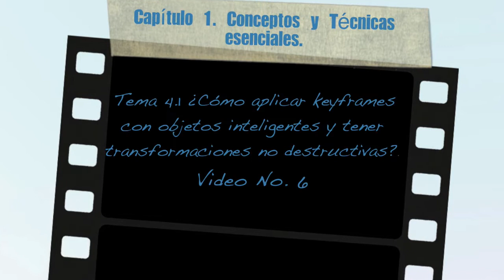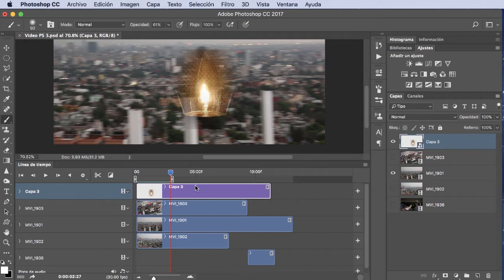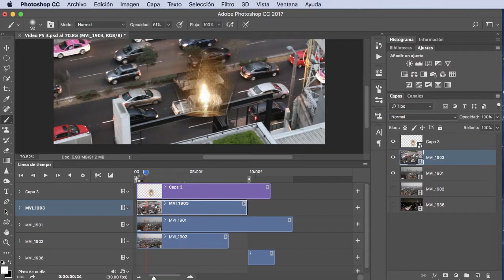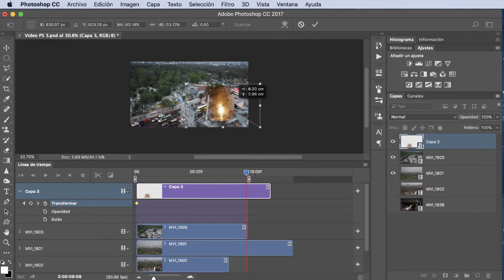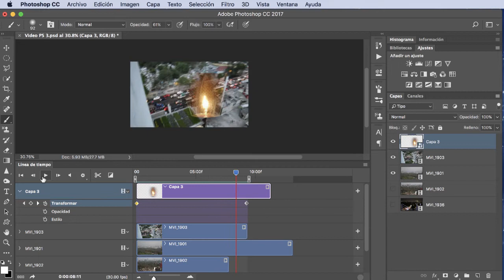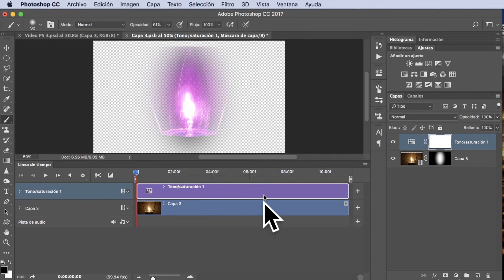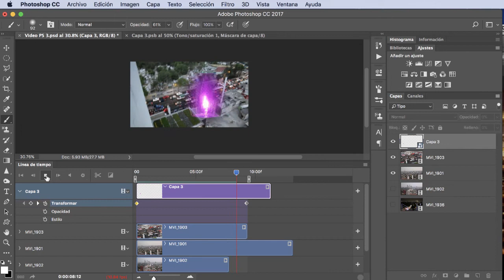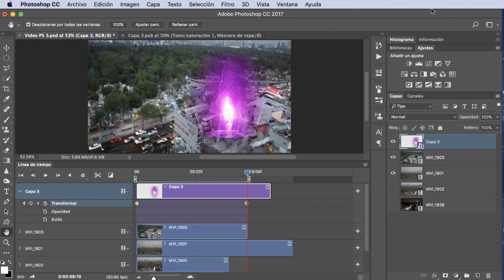Photoshop CC. Video Composición # 6 ¿Cómo aplicar Keyframes con objetos inteligentes?. liclonny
En este tutorial vemos la técnica de cómo poder cambiar las cualidades o características de nuestro video que se encuentra como objeto inteligente, reeditándolo y conservar la misma calidad.